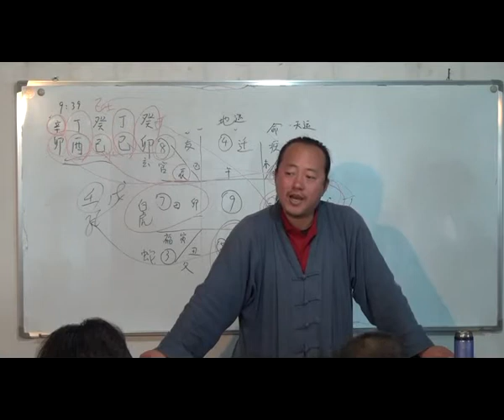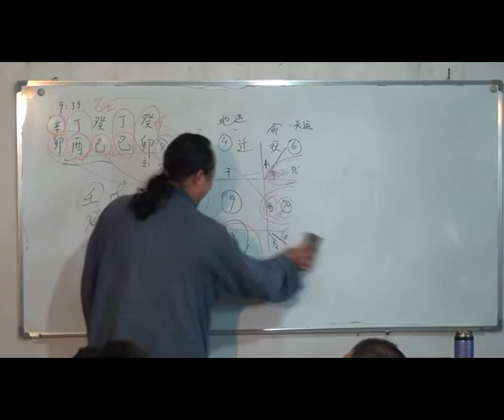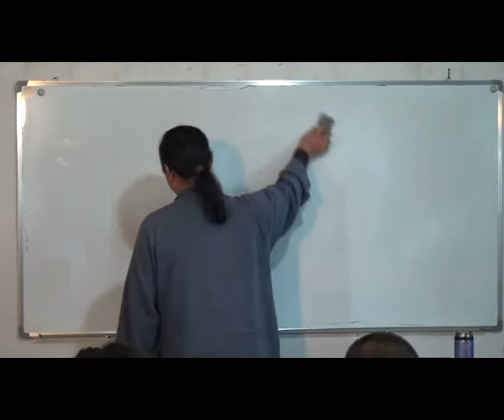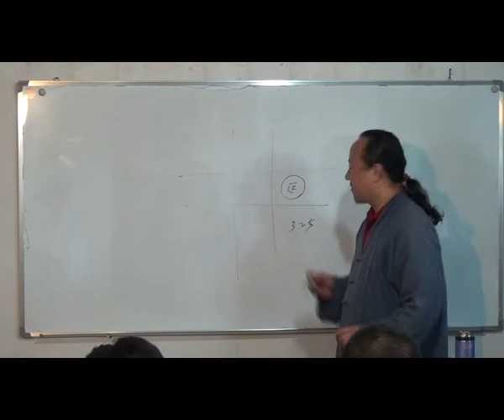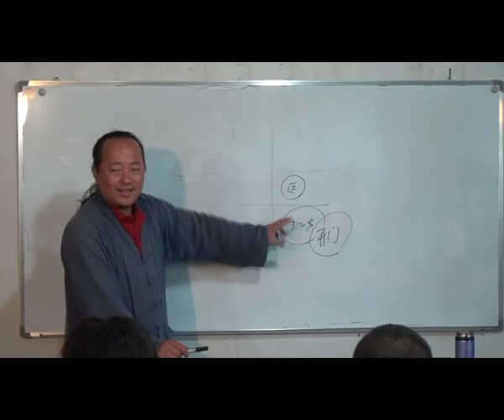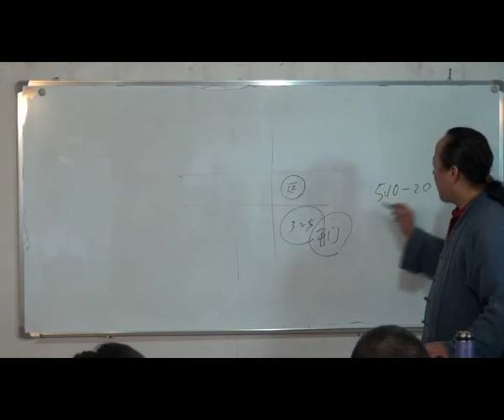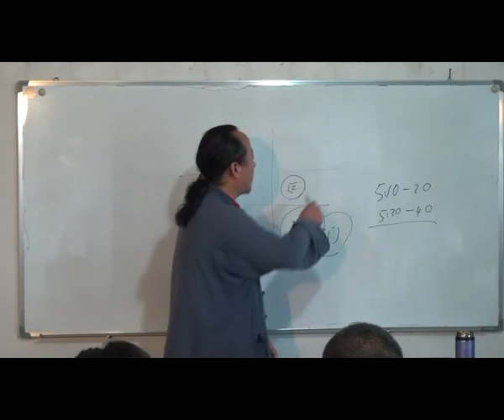飞龙道人 太公奇门遁甲 入室弟子班32